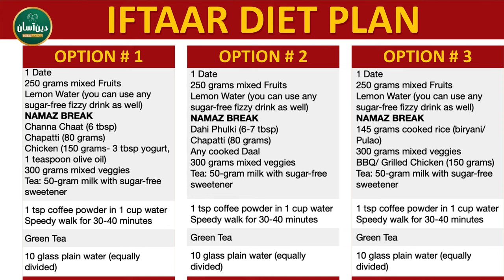Iftaar Diet Plan - Iftari Mein Kya Khana Chahiye? Yumna Chattha | Qasim Ali Shah with Naeem Butt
Yumna Chattha (Nutritionist) talks about ''Sehri Diet Plan'' - Healthy Diet Plan in Ramadan (Suhoor/Iftar)

Deen Aasan (دین آسان) - Qasim Ali Shah with Naeem Butt